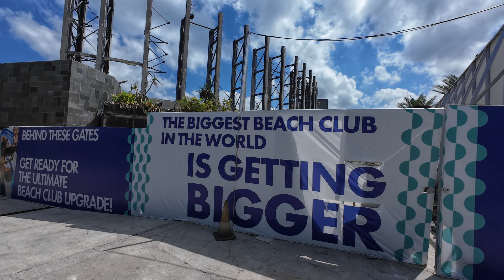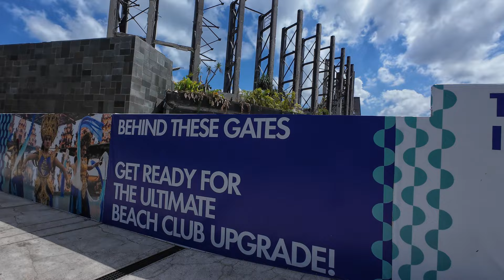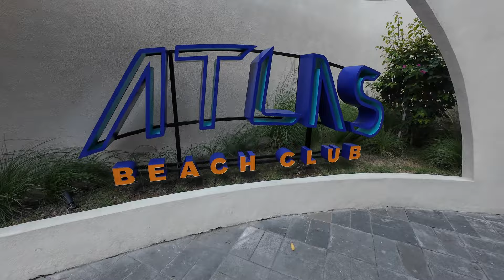Have you ever been to a beach club in Bali ?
There are 2 major beach clubs in Canggu , Finns  and  Atlas , i ventured into Finns Beach Club  and  i was pleasantly surprised with its  superb facilities. The pools  were amazing  the location  within  20 m of the beach with fantastic views,  excellent selection of restaurants , bars , extremely clean  and  good security. I had not seen  anything like these beach clubs  when  touring other major cities in Bali . I would recommend  any  tourist  looking for  a relaxing day out  to try this  bali experience.  During the day  all ages  would feel comfortable , and at night  i would   expect the age  of  partiers to drop  as the music  turns up .

canggubeachclubs # balinightlife